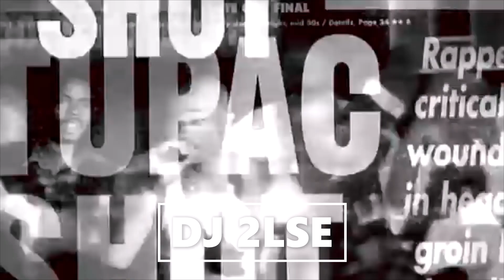2PAC SHAKUR & NOTORIOUS BIG - DONT YOU TRUST ME - REMIX BY DJ 2LSE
FRANCE WHAT'S UP !!!
           G-FUNK HIP HOP RHYTHM GANGSTA 2019
NEW BEAT NATE DOGG BY J STEEZ & REMIX BY DJ 2LSE